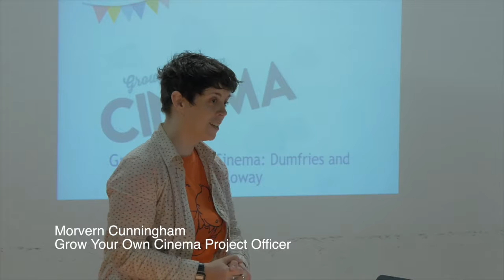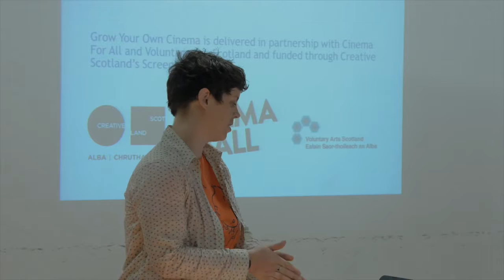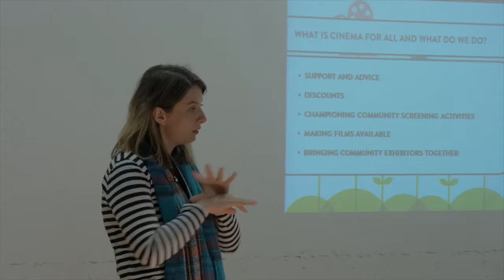Grow Your Own Cinema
A short film detailing the work of the Grow Your Own Cinema, a 12-month project aiming to develop film exhibition skills within voluntary arts organisations around Scotland, to enable them to form new film clubs and community cinemas.

Film by JstRoll Media.